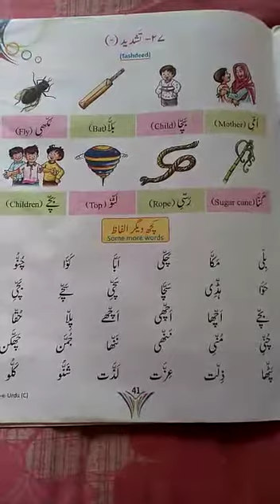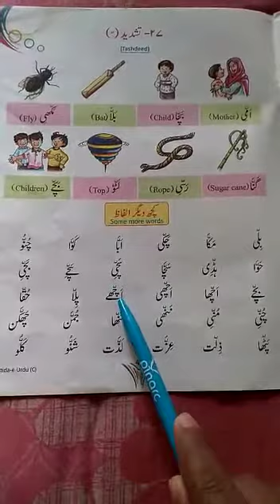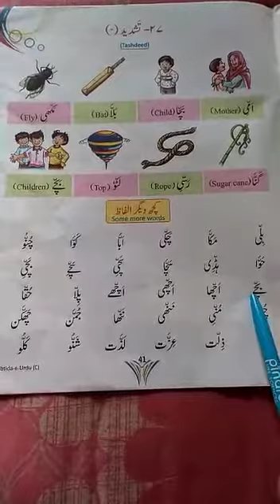Class 5 - Urdu - Chapter 27